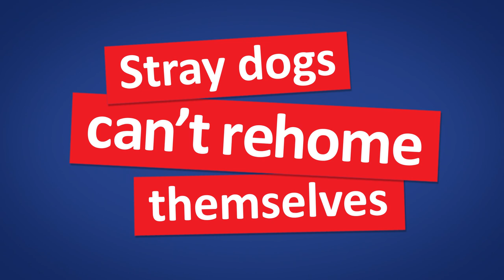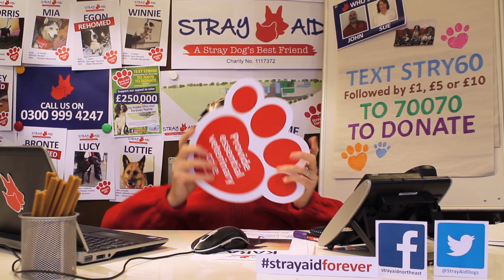Stray Aid Forever Appeal - Dog Receptionist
to donate today and help us raise £250,000 to keep Stray Aid safe.

Or TEXT STRY60 followed by £1, £2, £5 or £10 to 70070 to DONATE.

This is a very exciting time for the charity. We are raising funds to purchase and redevelop the original boarding kennels site into the new Stray Aid Animal Rescue Shelter. This will help us future proof the charity and complement our existing facilities, allowing us to expand and modernise our kennels.

This video stars Egon the Springer Spaniel. He was brought in to Stray Aid after a kind member of the public found him wandering the streets. Stray Aid took him in, made sure he was safe, warm, fed and healthy. His details were uploaded to various sites to try and find his owner, but nobody was looking for him. Two weeks later he found his forever home, with a new Mummy and Daddy, a Springer Spaniel big brother and a Sprocker Spaniel big sister. He was a very nervous boy who didn’t really know how to be a dog. With a lot of love and attention and with his brother and sister teaching him spaniel skills, he’s now a confident little chap, with a real lust for life, cuddles and ear scratches. One year to the day that he found his forever home, Egon shot this video with a little help from a few of his friends. We hope you like it and we hope you donate to help this very special charity continue to make a difference to stray dogs like Egon.

Editing kindly donated by the extremely skilled and ever patient Lewis Curry.
Music license donated by the ever supportive FPP.
Hands donated by Egon’s Dad.